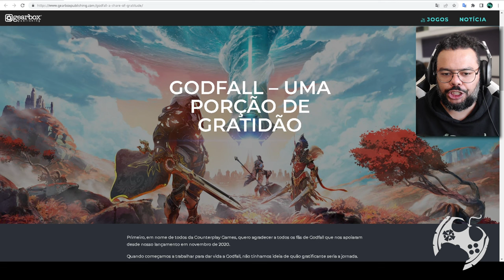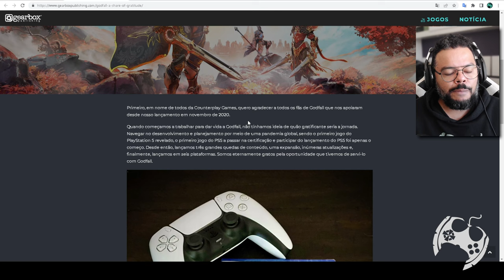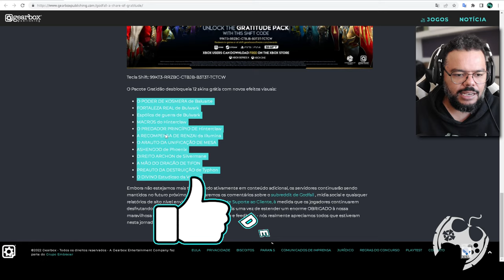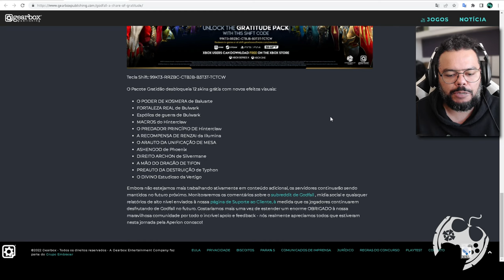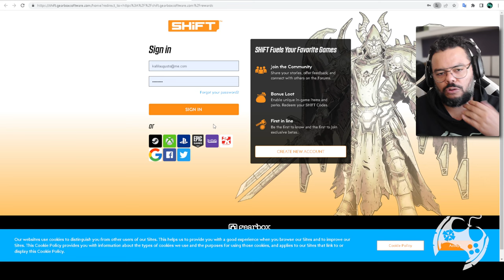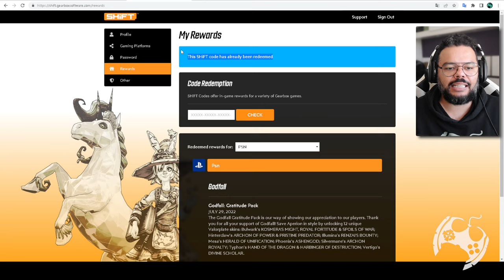ATENÇÃO!!! ARMADURAS GRATIS E UMA NOTA DE ADEUS EM GODFALL?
Godfall, aparentemente se despende dos jogadores com um brinde bacana e uma nota oficial. Confira no vídeo os detalhes e como resgatar os itens dados gratuitamente.

Intro: 00:00:00
A Publicação: 00:01:36
Como resgatar: 00:05:07
As Bravoguardas: 00:06:33
Encerramento: 00:13:29

- Jogue comigo
- Emotes únicos
- Grupo exclusivo no WPP e muito mais!!!

Caixa Postal: 4455
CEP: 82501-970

Temos um Grupo de Ofertas no Telegram!

AGRADECIMENTOS
Kallil Augusto